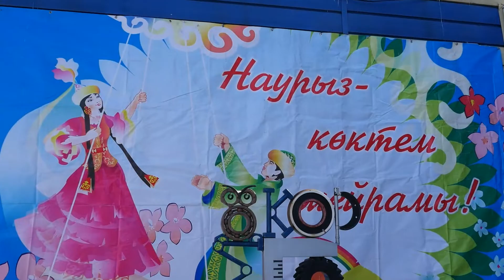Наурыз мейрамы құтты болсын! Астана ЛЖД еңбек ұжымы.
Поздравление с Наурыз мейрамы! Коллектив ЛРД Астана.

Congratulations on Nauryz Meiramy! Labor collective LRD Astana